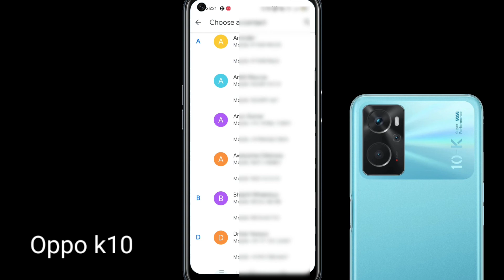Oppo k10 mein call recording kaise karen/auto call recording setting in oppo k10